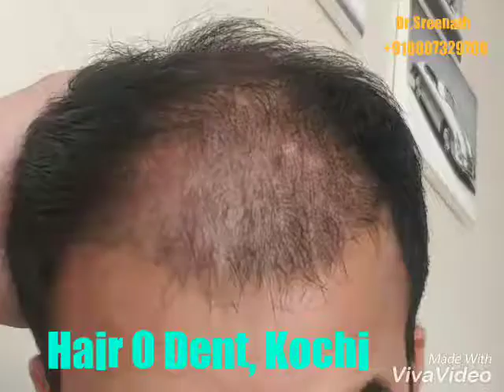Hair Transplant without Minoxidil | 3000 grafts FUE in Kerala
FUE Hair Transplant at Hair O Dent, Kochi